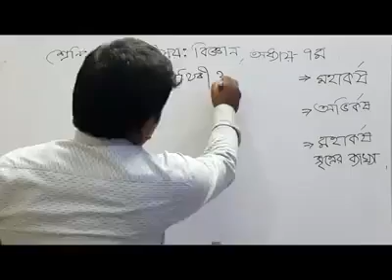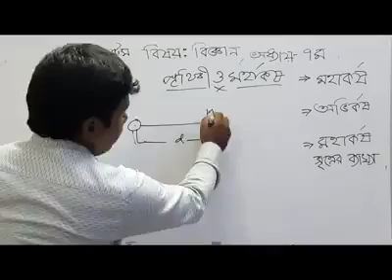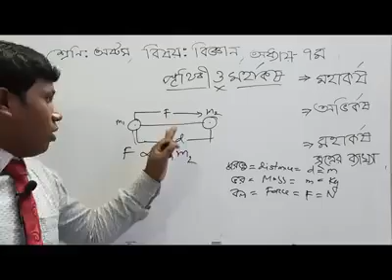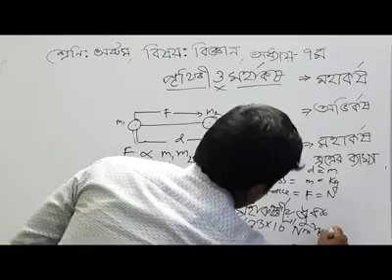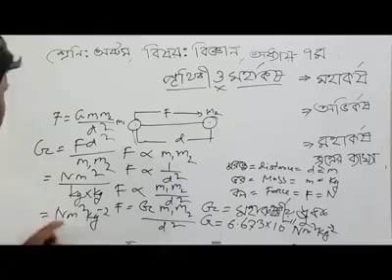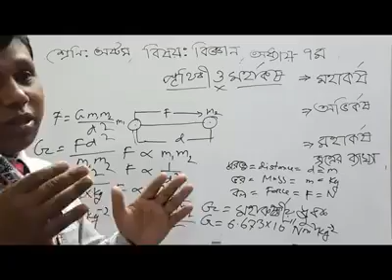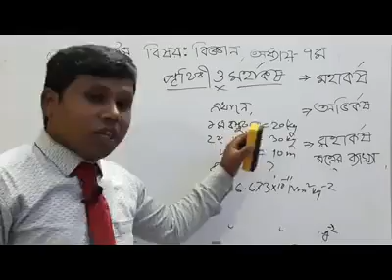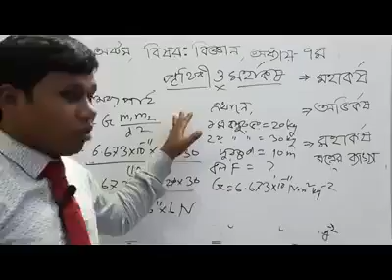Atwari online class_Eight_Science_Chapter 7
Basanta Barman_RT(Science)_Baradap Seagate High School_Atwari_Panchagarh_Bangladesh.